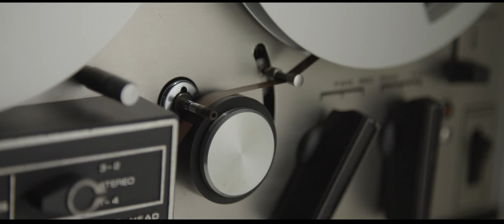Mullion - Where Have You Gone?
MUSIC PRODUCER - SIMON GRAHAM
DIRECTOR - SERGEY OSOKIN
EDIT - SERGEY OSOKIN
ACTRESS - JULIA MOZGOVA

Video by:
GRAHAME KELAHER, ALEXANDER EBERLE, TIM WILLIAMS @TIMALLDAY, JAY CARPIO, DIZIFILMS, MATT DEVIR, DAVIDE QUATELA, PAOLO FORTI, ALEX SOLOVIEV, YEVGHENII USANOV. From mazwai.com